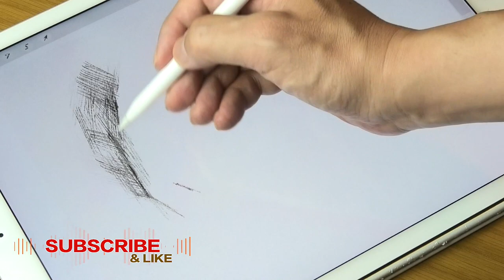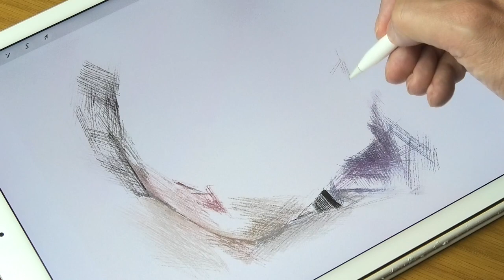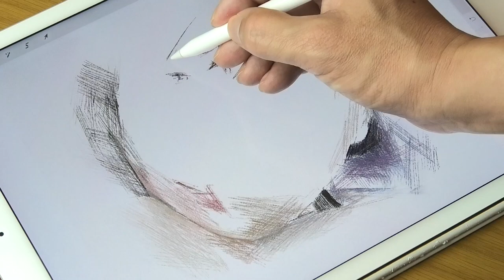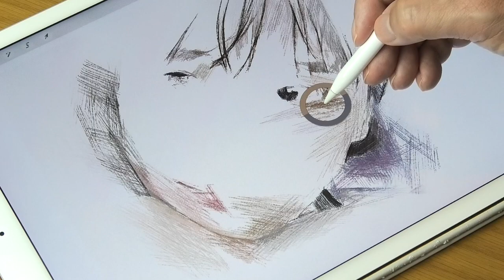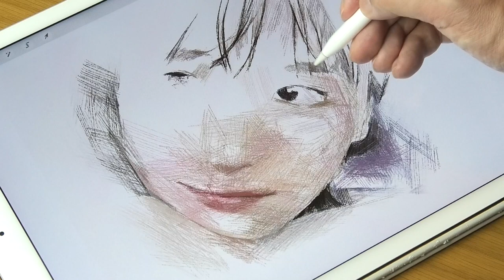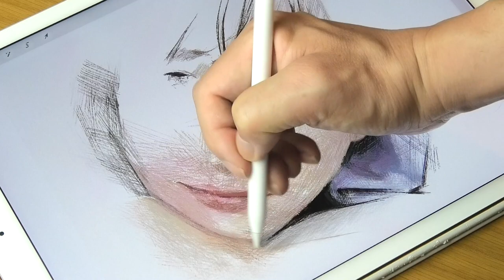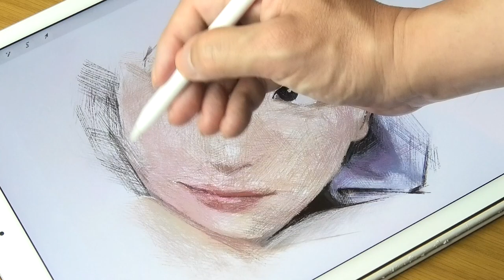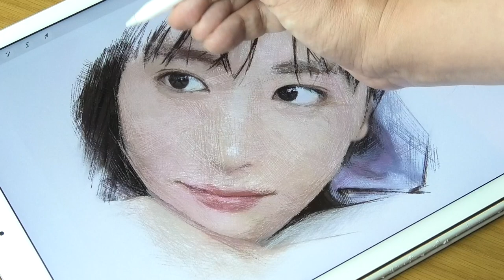新垣結衣/Crosshatching drawing process of Yui Aragaki using Procreate of iPad Pro/プロクリエイト | ArtyCorty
■ 4x video
The purpose of this video is to edit the speed at 4x speed so that you can enjoy the “painting atmosphere”. It may not be suitable for those who want to learn technology in the video because it is too fast.